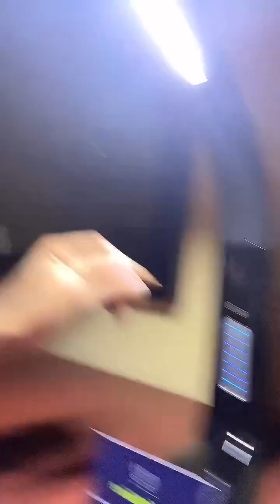(full tiktok stream) || 4th of July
4th of July
Join my TikTok live stream ​⁠​⁠@itsroyaltyslove for more fun and entertainment don’t miss out we aren’t just about having fun but we also have educational lives as well from time to time.